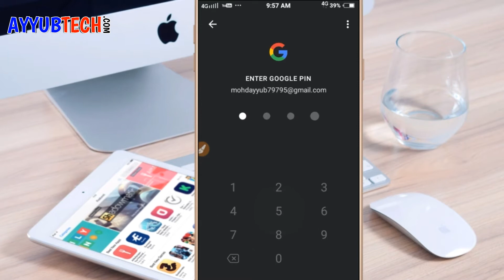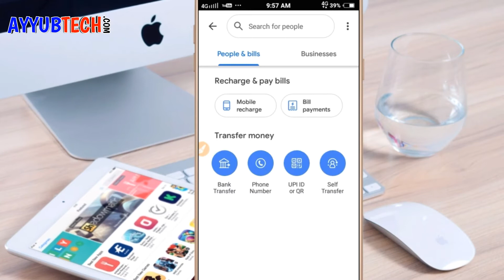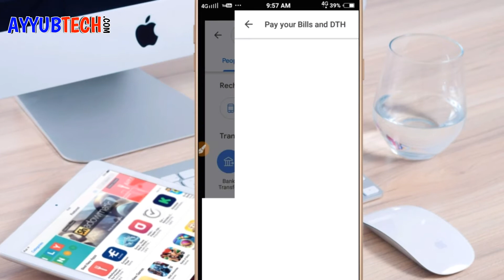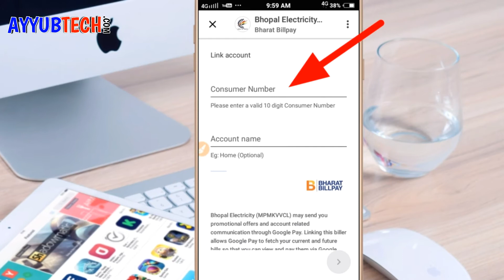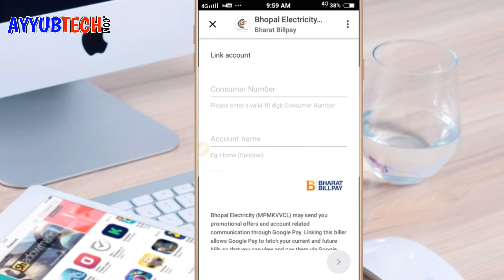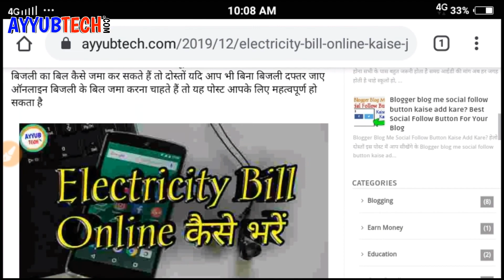How to pay electricity bill online from Google pay | Bijli ka bill online kaise jama kare | by Ayyub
Hello Friends,
Is video me me aapko bataya hain. ke aap online mobile phone se electricity bill kaise jama ker sakte hai. toh friends yadi aap bhi bina bijli office jaye online electricity bill jama kerna chahte hai. toh aapke liye ye video important ho sakta hai.

Hindi Me Article ke through jane electricity bill online kaise jama kare